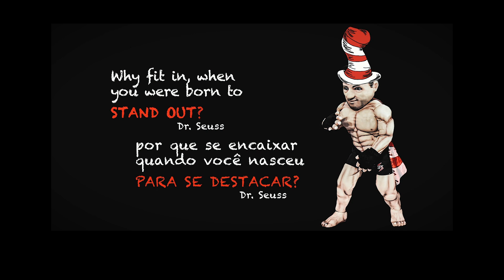DAVID HUDSON.DOC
David Hudson presidente do SFT, saiu do ramo cinematografico para dirigir o Standount Fighting Tournament , o “SFT”.
Conheça o documentário feito por Lenom  Maicon, Cineasta Documentarista e videomaker do SFT,  que conta a história do Brasileiro Americano que ajudou o SFT alcançar os resultados conquistados.